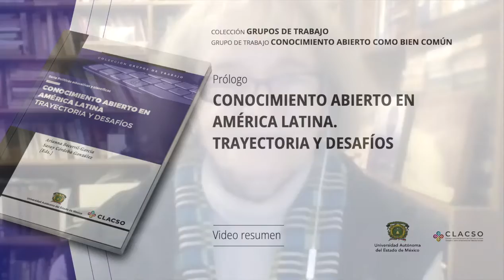Prólogo “Conocimiento Abierto en América Latina”, Dominique Babini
Prólogo del libro “Conocimiento Abierto en América Latina: trayectoria y desafíos”. La autora habla sobre su escrito, destacando que el modelo latinoamericano de Acceso Abierto que se refleja en este libro es seguido con gran interés en los debates internacionales sobre el futuro de la ciencia abierta a nivel global.